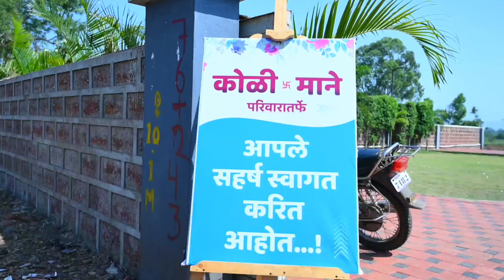RUSHIKESH & DHANSHRI WEDDING MOMENTS